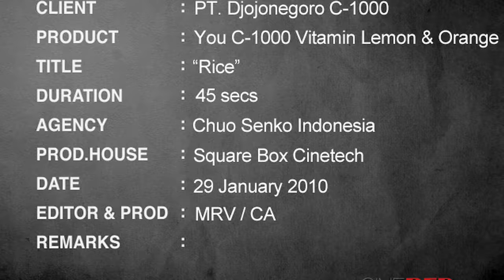YouC1000 Vitamin Soda-SF "Rice" 45s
Shot on location in Bali featuring the then reigning Ms. Universe 2009 (copyright Trump Organisation).
Conceived by Mark Tan of Chuosenko Indonesia and directed by Ben Wee. Teoh Gay Hian shot this on Red MX.
Post production finishing at Cinered (now Blu Post Asia).